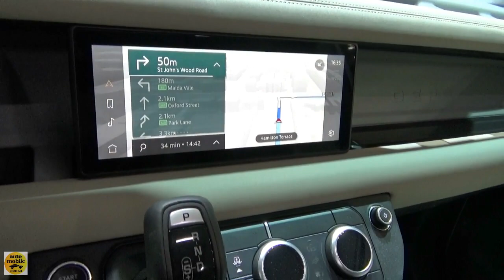2020 Land Rover Defender SE P400 - Exterior and Interior - Brussels